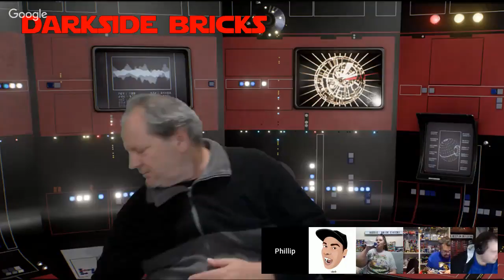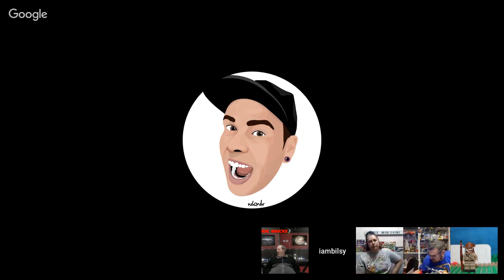🌈Lets Talk LEGO With Bilsy & Friends TGI Friday #112 HELP! I need Inspiration..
It’s FINALLY Friday! wahoooo!!! 🚀 Let’s kick off your LEGO loving weekend tonight 9pm Brisbane time with Aussie Brick Chick and Friends. 🎢Come join me and my LEGO Friends as we talk all things LEGO. 🏰Catch it live or watch later, it’s all good 👍Join in the live chat if you can and be part of the show!

LEGO TGI Friday- Will Aussie Brick Chick get inspired to build a new LEGO MOC for upcoming shows? Can she pull together a miracle and finally make it to Bricktober in Perth this year? Can LEGO dinosaurs and Christmas themes mix into the ultimate mashup? Will Bilsy turn up and suddenly take over the whole show? 😂

All this and more tonight! 😮